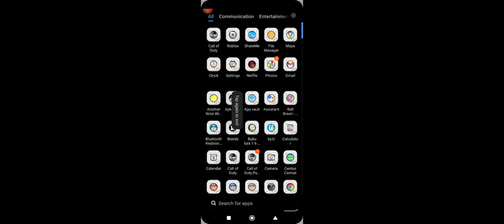codm mp rank